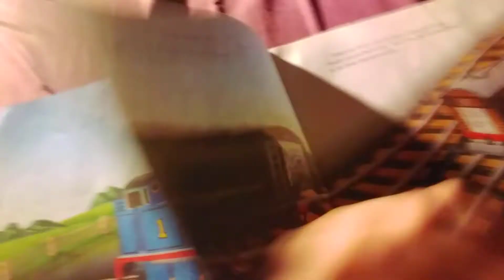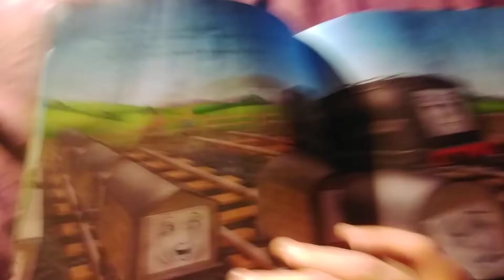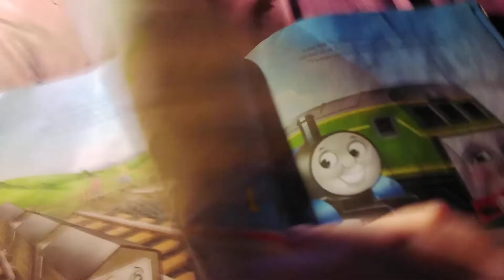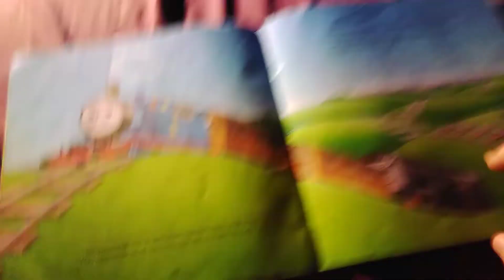me reading Thomas and Friends Thomas and the naughty diesel book